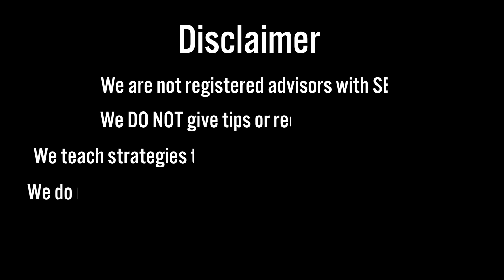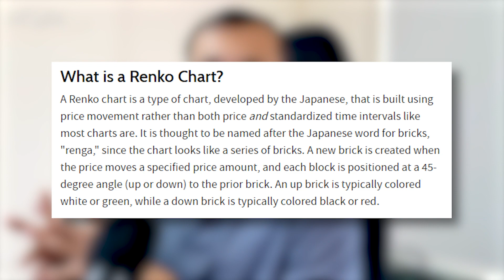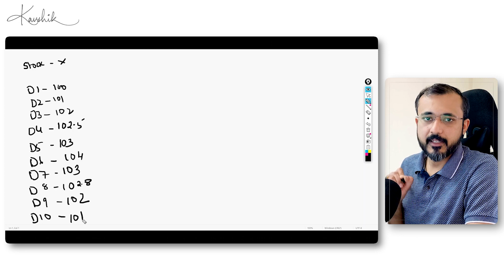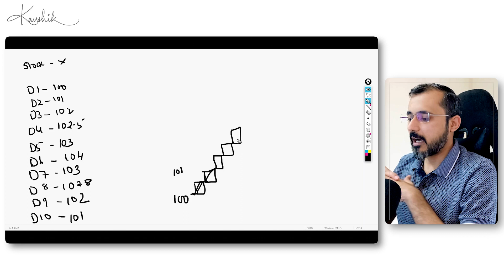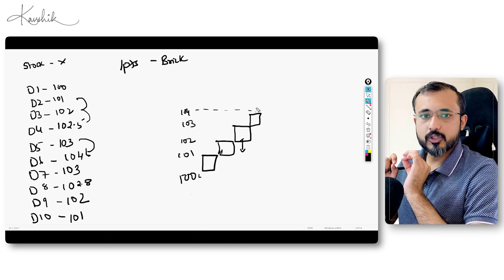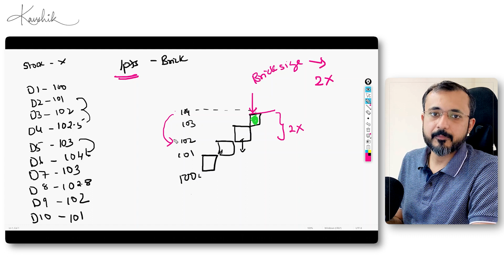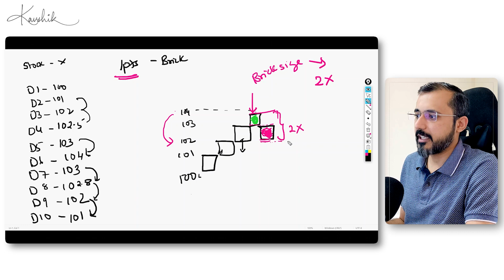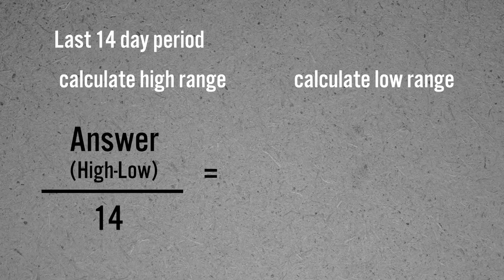How to use Renko charts | Kaushik Akiwatkar | The Noiseless Trader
Renko charts are a popular charting technique used by traders to visualize price trends and identify key support and resistance levels.

We will begin by discussing what Renko charts are and how they differ from traditional candlestick charts. Then, we will see you how to create Renko charts using various charting software and tools.

We will cover the key components of Renko charts, including brick size, reversal size, continuation brick, and time frames. We will also discuss the advantages and disadvantages of using Renko charts in your trading strategies and provide some tips on using them effectively.

Prof Kaushik Akiwatkar
BE (Computer Science), PGDM (Marketing), (MBA Finance)

Prof Kaushik has spent almost a decade in academics before joining Elearnmarkets. He is the former Dean & Professor of Cresta School of Management, Science & Arts and the Founding Director of Rishihood University.
He is the former Head of Product at Elearnmarkets.

Prof Kaushik has developed a unique way of identifying the market trend. Be it Index or stocks using Renko charts (from the noiseless chart family). He has observed on many occasions how Renko charts can save you from a non-trending period and help you identify the perfect entry before the start of the trend.

His vision is to help retail market participants quickly become better and more informed traders. This YouTube channel is one such effort in that direction.